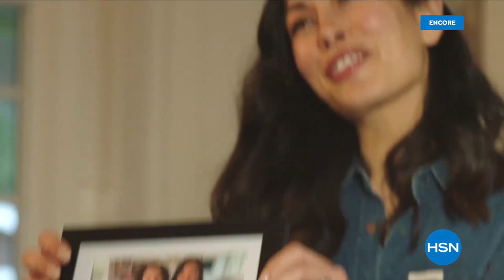HSN | Mine Finds by Jay King Jewelry Celebration 07.09.2021 - 02 AM